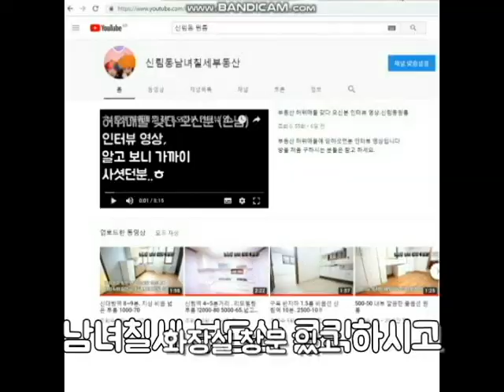신림동원룸 심봉사도 눈뜰만한 채광 . 신림역 큰길가 5분,연식좋고 위치좋고 임대인성격좋고